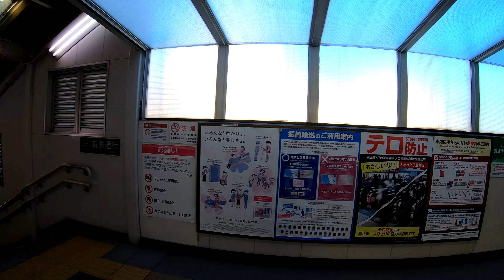京王井の頭線 東松原駅を探検してみた Higashi-matsubara Station. Keio Inokashira Line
2019年11月29日撮影
東松原駅
1933年（昭和8年）8月1日に帝都電鉄の駅として開業。
1940年（昭和15年）5月1日に小田原急行鉄道に合併し、同社帝都線の駅となる。
1942年（昭和17年）5月1日に小田急電鉄が東京急行電鉄（大東急）に併合。
1948年（昭和23年）6月1日に東急から京王帝都電鉄が分離し、同社井の頭線の駅となる。
1990年（平成2年）8月1日に吉祥寺方の駅舎を廃止、橋上駅舎に統合。
島式ホーム1面2線を有する地上駅で橋上駅舎を持つ。駅西側（吉祥寺方）と東側（渋谷方）に跨線橋状の出入口があり、その中間に駅舎がある。
ホーム延伸以前は有効長が18m車4両分しかなく、ホーム両端に踏切と駅舎があった。その後ホーム延伸に伴い渋谷方の踏切を廃止、渋谷方の駅舎は橋上とされた。さらに井の頭線車両大型化に伴い吉祥寺方の駅舎を廃止し、橋上駅舎は改築され、駅舎は一つに統合された。
2018年度の1日平均乗降人員は18,670人。
Higashi-matsubara Station
Keio Inokashira Line
Opened on August 1 in 1933.
The average passenger personnel 18,670 people per day in fiscal 2018.
東松原站
京王井之頭線
1933年8月1日開業。
乘客平均人員每天18670人在2018年的財政。
东松原站
京王井之头线
1933年8月1日开业。
乘客平均人员每天18670人在2018年的财政。
Higashi-matsubara 역
게이오 이노 카 시라 선
1933 년 8 월 1 일에 개업.
2018 년도 1 일 평균 승강 인원은 18,670 명이다.